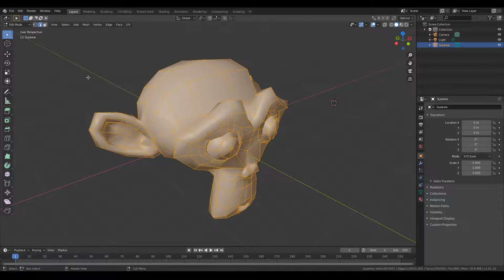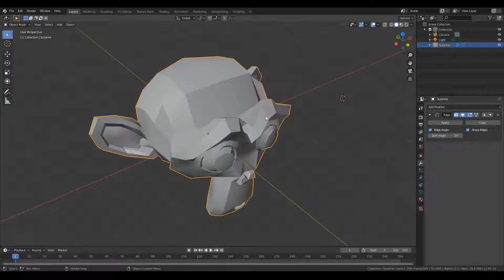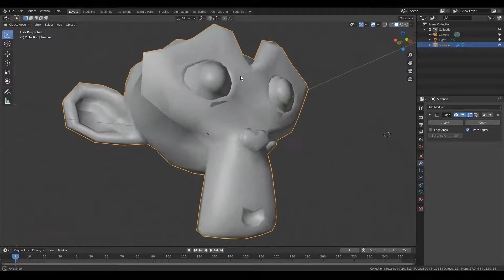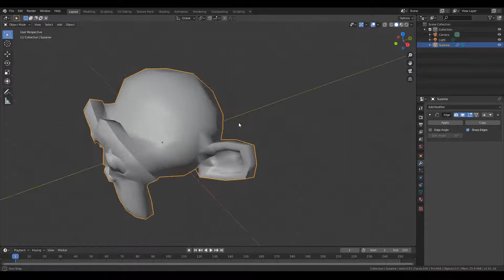Controlling Edge Sharpness in Blender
Controlling which edges are smooth and which are sharp is a powerful tool to make low poly models really pop out.  This video shows you a trick to leverage this technique in Blender.